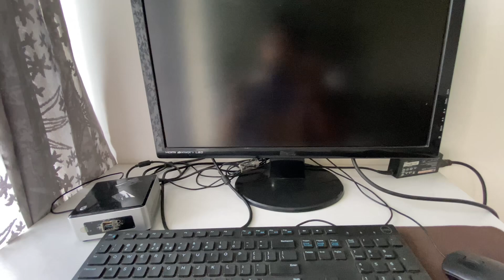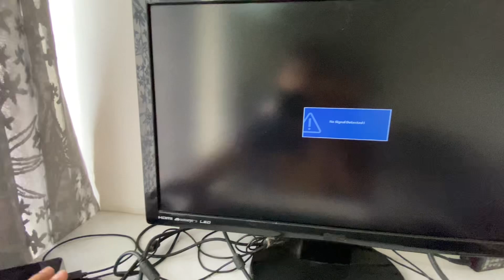No Display in Computer | Computer On But No Display on Monitor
Computer on but no display on screen
Computer On But No Display On Monitor